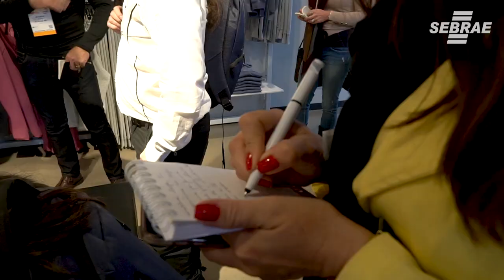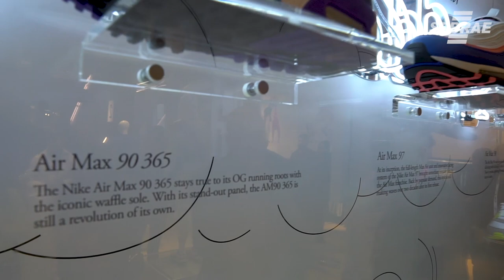Nike aposta na experiência ao cliente com investimento em loja física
Uma das tendências do varejo americano é a retomada de fôlego das lojas físicas. Para isso, as marcas tiveram que se reinventar e oferecer além dos seus produtos, elementos que estimulam e despertam a vontade dos clientes de visitar a loja. O showroom da Nike no bairro SoHo conta com um time de vendedores que também são atletas e que conhecem e vivenciam cada esporte, transformando a venda em uma verdadeira consultoria esportiva. Além disso a loja também possui quadra de tênis, cursos para yoga e muito mais! Confira os detalhes incríveis que este espaço oferece.